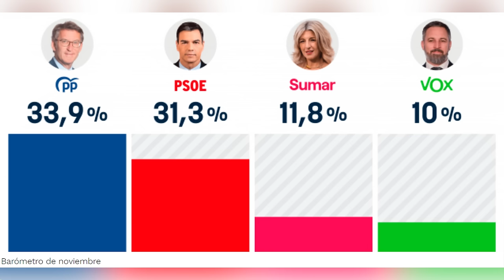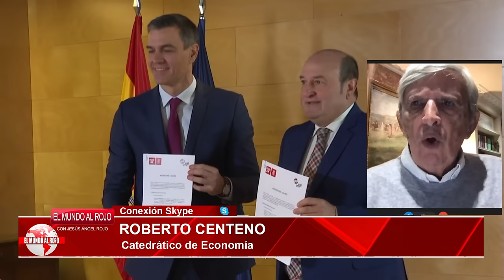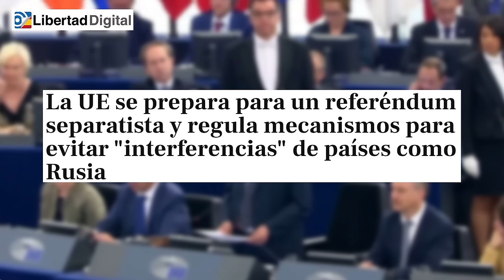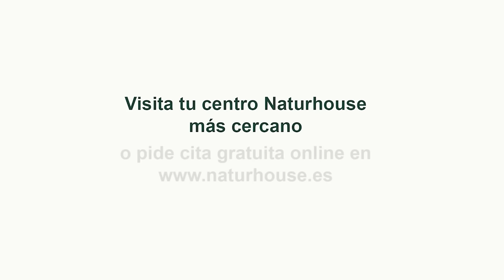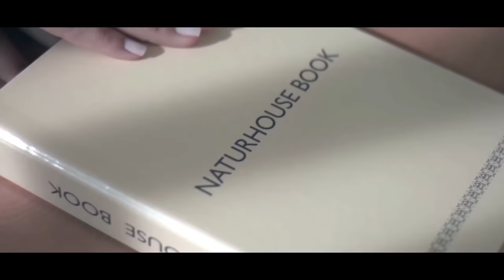💥Duelo a muerte entre Felipe VI y Sánchez💥 el SÁTRAPA forzará al Rey a convocar el referéndum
El acuerdo suscrito este jueves por el PSOE y Junts para la investidura del presidente del Gobierno en funciones, Pedro Sánchez, contempla que los de Carles Puigdemont propondrán la celebración de un «referéndum de autodeterminación sobre el futuro político de Cataluña amparado en el artículo 92 de la Constitución». Por su parte, el PSOE, en esa negociación, «defenderá el amplio desarrollo del Estatut de 2006, así como el pleno despliegue y el respeto a las instituciones del autogobierno y a la singularidad institucional, cultural y lingüística de Cataluña». Ambos partidos iniciarán ahora las conversaciones para alcanzar un acuerdo.